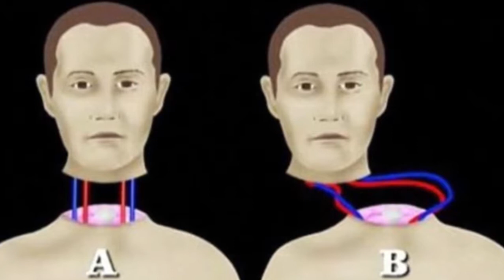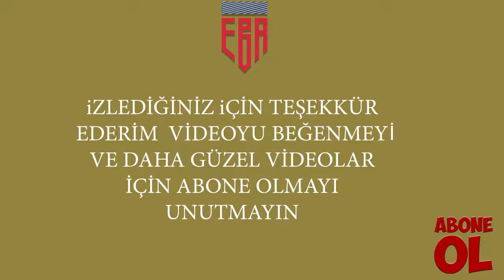Eğer kafa nakli olsaydınız başka birimi olurdunuz İlginç bilgi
► Merhabalar  fatih eba videoları na hoşgeldiniz Bugün Sizlerle beraber Kafa naklinin ilk ne zaman olduğunu vegerçekbir kafa nakinin ne zaman olacağını açıklamaya çalışacağım aslında bugün szilerle bilimin ne kadar ilerlediğini ve doktorların araştırmacı ruhunun ne adar ilerlediğini açıklamışta olacağım… Peki olursa ne zaman olur yada gerçekten de mümkün mü yapıldımı, yapılacakmı, sonucu ne olur canlı kalabilirmi, maynun, köpek, fare vb. hayvanlarda denendi neden pek başarılı olamadı yapan doktor ve cesaret eden doktor kim… ve en önemlisi gerçekten yapılabilir mi ?
► Merhabalar, bugünde sizlerle bilimsel bilgi, fen bilimleri, bilim kurgu yani kısaca bilim nedir bilim kurgu nedir bilim ile ilgili veya gelecek bilimi ile ilgili pratik bir şekilde enteresan yorumlarla ve bunları ilginç bilgiler katagorisinde sizlere ya tek bir bilgi yada top 10, en 10, en 5, ve bazen varsayım bazen gerçek bilgiler ile belgesel tadında videolar şeklinde sizlere sunmaya çalışacağım… bu bilgileri duymadım dememen için sizlere uzun uğraşlar sonucu bu videoları hazırlıyoruz. Dünya hayatında veya Uzayda neler var uzaylı varmı gibi konular hariç ışık ve teknolojdeki evrim evrende yani uzayda yaşam bulma çabaları Evren’de ve Dünya’daki hücre klonlama çalışmaları evren nasıl oluşru İnsan nedir atom ne için bulundu yaşam nasıl var oldu piramitlerin sırı çözüldümü gezegenlerde yaşam varmı örneğin mars bunu gibi klasik konular ve daha enterasan konuları sizlere uzun bir maraton şeklinde anlatmaya çalışacağım ilerleyen dönemlerde videolar vlog şeklinde olacaktır. Sohbet , muhabbet yani söyleşi tadında yapmakta olduğum videolarımı desteklerinizi şimdiden bekliyorum Hoşçakalın…
► Biz Entegre Bilgi Akademi olarak Eğlenceli, İlginç ve Doğru bilgileri getirmeyi ve bu bilgileri sizinle paylaşmak için kurulmuş bir kanalız
►Takip edin ;

► onedio